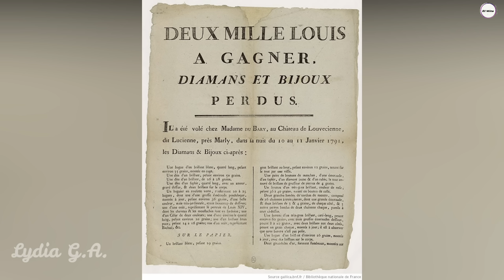JEANNE DU BARRY, LA FAVORITA DEL REY LUIS XV DE FRANCIA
Jeanne Bécu, condesa du Barry, más conocida como Madame du Barry, fue una cortesana francesa y la última amante oficial de Luis XV de Francia.

Conviértete en miembro de este canal para apoyar este tipo de contenido de índole cultural:

Puedes invitarme a un café en el apartado "Super Thanks" en la parte inferior de cada video.

Edición video: Filmora 10 con licencia
Edición sonido: Reaper con licencia
Micrófóno: Blue Yeti X/Shure